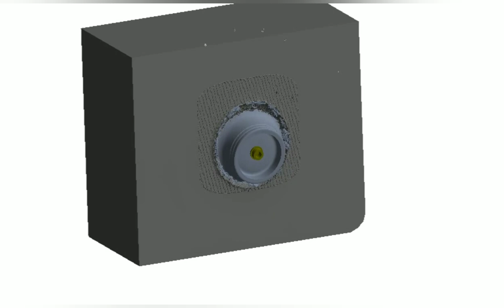T-34-85 vs Tiger II | BR-365P APCR | Armor Penetration Simulation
Simulation of T-34-85 gun projectile hitting turret front armor of Tiger II tank.

85mm BR-365P (5kg APCR, 27.5mm, 0.65kg tungsten carbide core) at 990 m/s vs 185mm RHA at 10degrees

85mm ZIS-S-53 (APCR) muzzle velocity - 1050 m/s. 990 m/s refers to a distance of approximately 0.18 km.